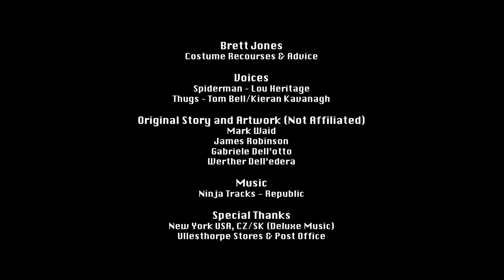Spider-Man Short Film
A Spiderman video just had to be done, had a lot of fun making this! If you like our videos be sure to check out our Facebook